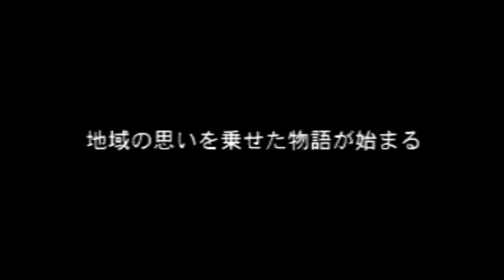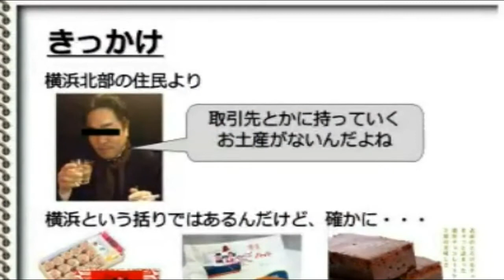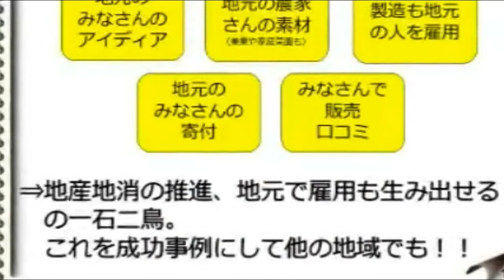たまプラーザお土産プロジェクト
今回、横浜市北部ならではのおみやげをつくりたいと考え、クラウドファンディングに挑戦することとなりました。そのきっかけは、横浜市青葉区の地域密着型のビジネス拠点. 起業支援センター「まちなかbizあおば」の仲間がつぶやいた『自分のまちの贈り物がない』という一言。横浜のお土産といえば、シュウマイや港のイメージのある洋菓子などが頭に浮かびます。しかし、青葉は中華街に行くよりも渋谷に行ったほうが近い地域で、地域特有のお土産と呼べる目立ったものがありません。
　青葉区には土産物に使えるような珍しい特産物もなく、由緒ある歴史もすぐには見あたらないーー。「何を、青葉の、横浜北部の特色とすればいいいのだろう」OICHIの仲間たちと悩みました。その時、ヒントになったのは「原点」。今まで手がけてきたお菓子の「原点」である「米粉」に着目することにしました。

　「米と青葉区」を結びつけて見た時「青葉は水稲作付面積が横浜で一番広い」というデータに行き着きました。都市に残る大切な田んぼと自然、そこで米を育て続けてきた農家の誇り、そうした農地をつながりの場として生かしたいと活動する市民。「米粉」を通して、土地の恵みと人のネットワーク、青葉区のユニークさを1つのお菓子で表現したいと事業化を行うことにしました。

現在、候補となっているのは青葉区産の米粉をつかったシンプルなシフォンケーキと、オリジナル焼き菓子「ココフラン」の2種類。ココフランは、直径約7センチの小さな円形焼き型にバターや卵、果実などを入れて焼き上げたお菓子で、クッキー生地でふたをして提供します。両方とも、北部で採れる旬の野菜やくだものを入れてつくる計画です。

詳しい内容は、ぜひサイトをご覧ください。